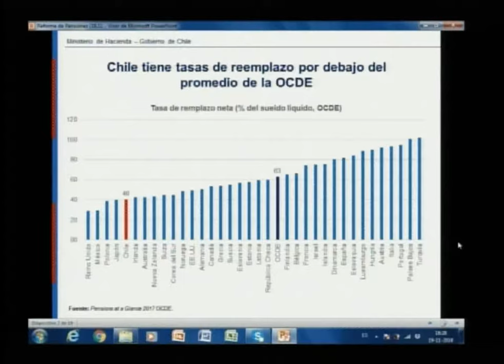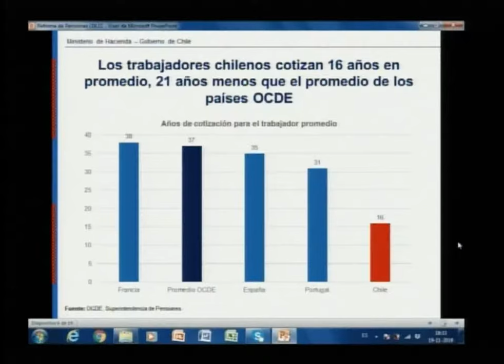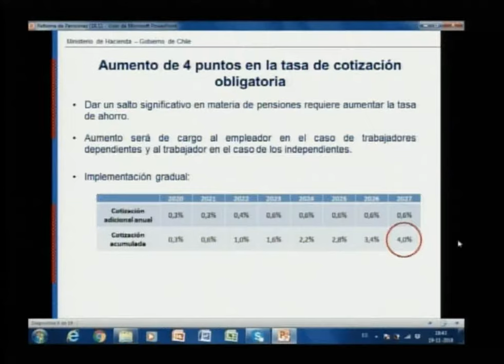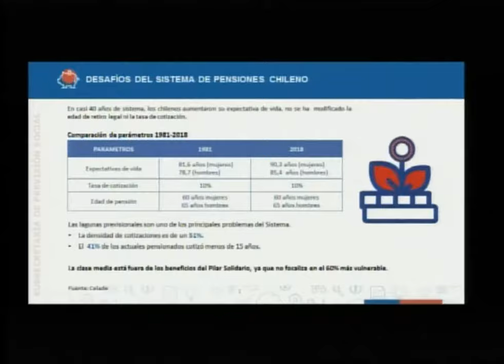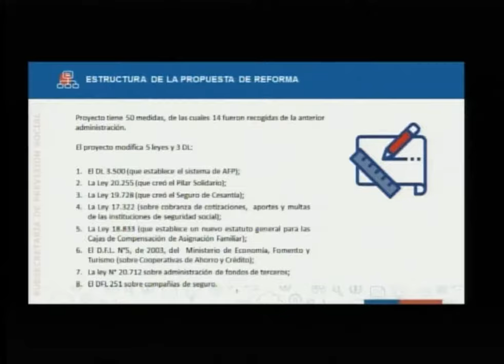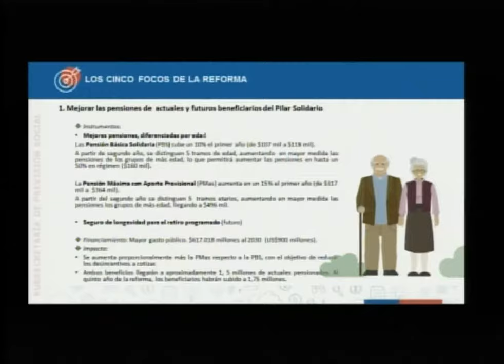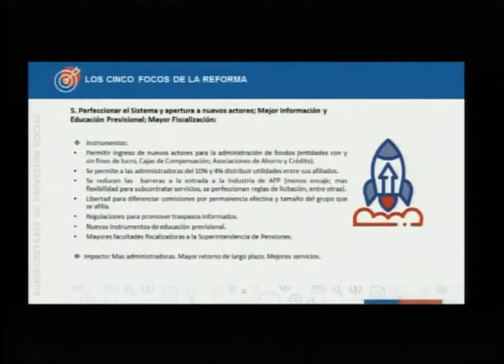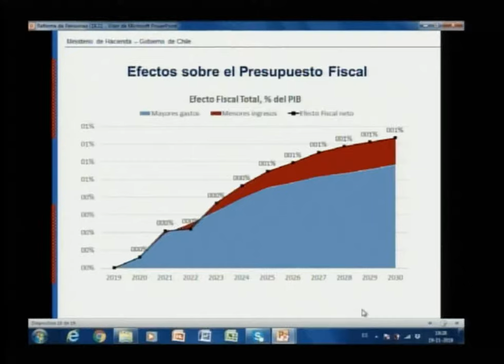Comisión de Trabajo / 19 11 2018